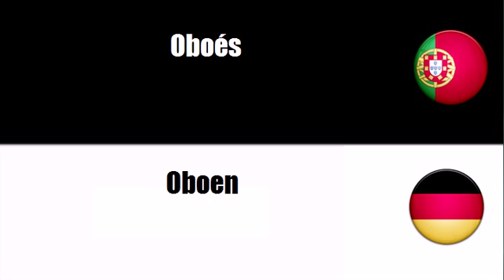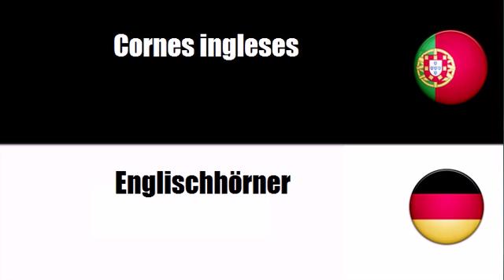Aprenda vocabulário Alemão # Tema = Instrumentos musicais de sopro